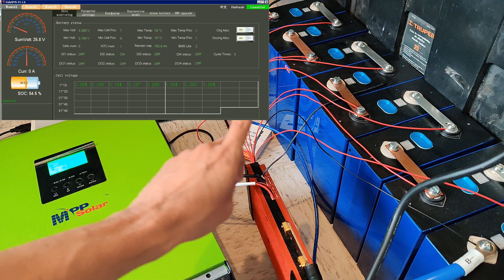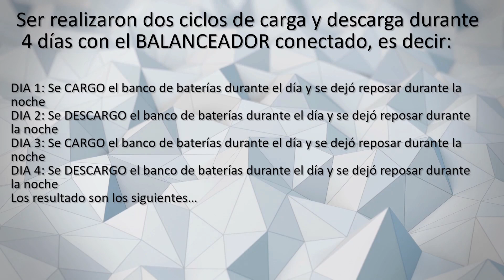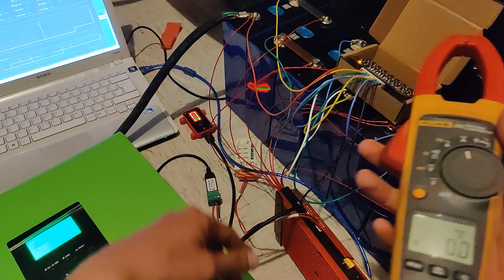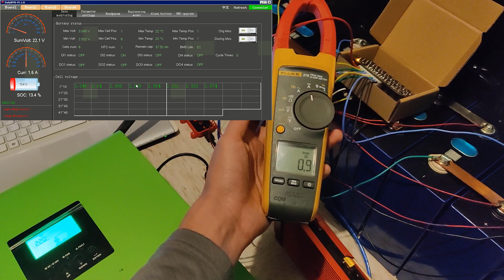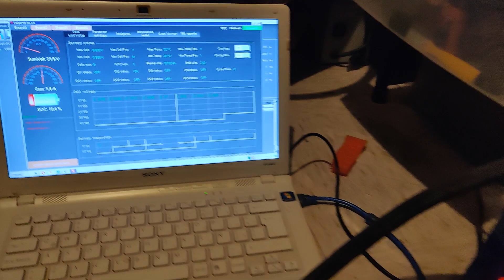SOLUCION celdas desbalanceadas LIFEPO4 LIpo Li-ion con balanceador activo 6Amp BMS DALY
Probamos económico balanceador activo para un banco de baterías de LIFEPO4 8S 280Ah conectado en paralelo con un DALY BMS, acompáñame a ver el video para enterarte de los resultados